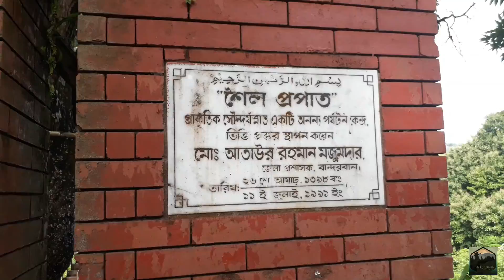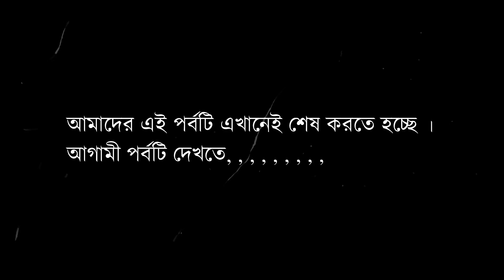Keokradong-Bogalake Series | Episode-1 | Bandarban 2020 | DS Traveler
চাঁদের গাড়ি (মোস্তাক): 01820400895 | 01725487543
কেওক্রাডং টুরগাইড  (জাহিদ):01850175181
Episode-1 of our Keokradong-Bogalake Vlog, Bandarban travel vlog series.
This video was made by Team DS Traveler.

Track: Mountain Fairy by JayJen
Music in this video
Song
Bermuda
Artist
Ooyy

*If any producer or label has an issue with any of the uploads please get in contact with me  and I will delete it immediately (this includes artists of the images/footage used).